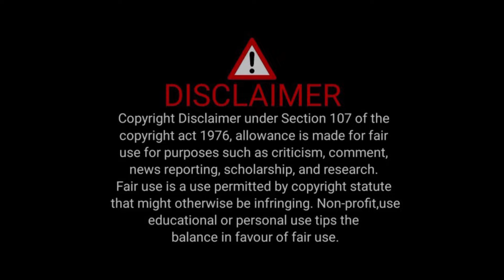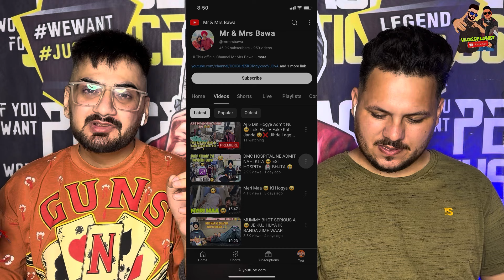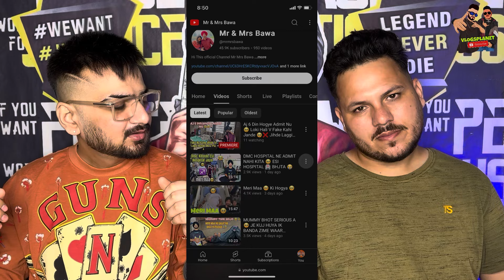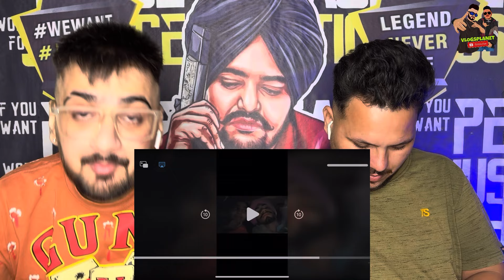Mr Bawa Tharki Vlog 2019 Love Story 2020 Snapchat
SAT SHRI AKAL YOUTUBE FAMILY NU🙏🏻🙏🏻….

EH APNA VLOG VALA CHANNEL AH JIDA TUSI ( REACT HUB ) NU PYAR DITA HOPE EH CHANNEL TE V DAO GYE AND JIHDA ASI THADE LAYI REACTION IK ALAG TAREEKE DYE LYE KE AOUNE AH OHDA HI EHDE TE VLOGS V ALAG HI AOUN GYE DIFFERENT AND JO ASAL CH VLOG HONE CHAIDE AH OH CHEEZ….

BAKI THANU BHEN BHRAVA NU DIL TOH BHAUTT BHAUTT PYAR TE SATKAR EHDA HI PYAR BNAI RAKHYEO

Vlogsplanet